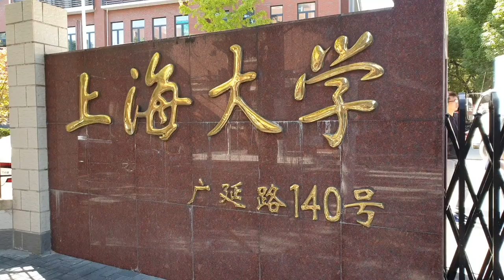Fortalecer la perspectiva del Sur Global - CLACSO en China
Una de las actividades relevantes de CLACSO en su paso por China fue el encuentro con las autoridades de la Academia de Ciencias Sociales de Shanghái (SASS), entre otros los académicos Zhao Kebin y Zhu Cheng, donde ambas instituciones estuvieron intercambiando acerca de las posibilidades del trabajo conjunto orientado a fortalecer la perspectiva del Sur Global.

En ese sentido, Karina Batthyány, Secretaria Ejecutiva de Consejo Latinoamericano de Ciencias Sociales, destacó que “los programas estratégicos de CLACSO en publicaciones, formación e investigación giran en torno a tres temas que fueron definidos como prioritarios: la pobreza y las desigualdades; las migraciones y la movilidad humana; las cuestiones ambientales. Con ese objetivo, firmamos un acuerdo marco de cooperación que nos va a permitir desarrollar esos puntos y también trabajar en la movilidad, en el intercambio de profesores y estudiantes desde América Latina y el Caribe hacia Shanghái y desde Shanghái hacia América Latina y el Caribe.”

La SASS es la institución más antigua de China para las humanidades y las ciencias sociales. Cuenta con 17 institutos y 27 centros interdisciplinarios que realizan investigaciones teóricas y estudios aplicados en economía china y mundial, finanzas, derecho, literatura, historia, filosofía, ciencias de la información, periodismo, sociología, estudios sobre jóvenes, religión, demografía, relaciones internacionales, estrategia nacional y el desarrollo regional, entre otras especializaciones.